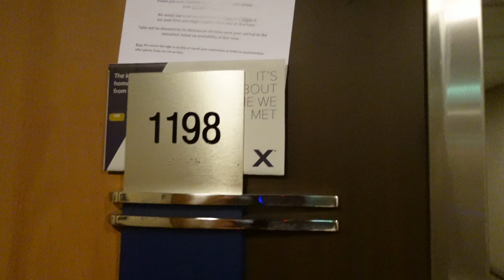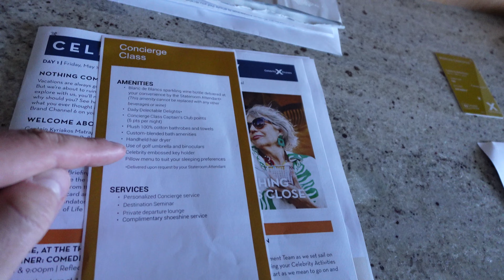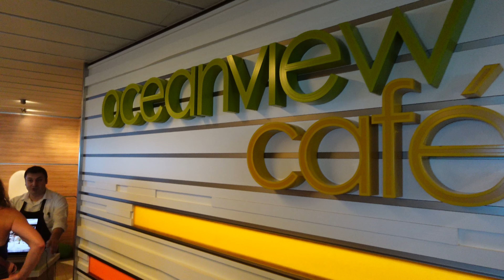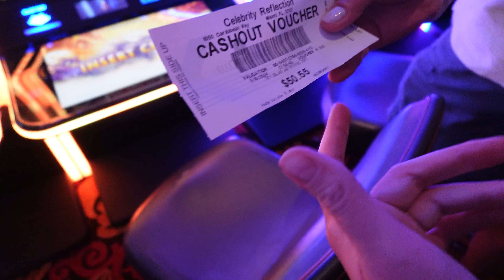Celebrity Reflection Pt.1 | Embarkation, Concierge-Class Room, Full Moon Party, Ship Tour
Day 1 on Celebrity Reflection, It's embarkation day on Celebrity Reflection and we are BLOWN AWAY by everything this ship has to offer.

Portholesandpixiedust

Time stamps:
0:00- Teaser
0:13- Intro
01:16- Embarkation
02:26- Concierge-Class Room Tour
04:30- Day 1 Plain
05:27- Oceanview Cafe Lunch
06:16- Lunch Review
07:02- Adults Only Solarium
07:20- Deck Party/Lawn
08:05- Family Fit Chec
09:09- Room Layout with Baby
10:05- Casino Winnings
10:30- Dinner
11:47- Cruising Ducks
11:57- Dinner Review
14:16- Bye Maizie
15:00- Full Moon Party
15:59- We Old
16:21- Day 1 Sign Off
17:25- CampSnap Photo Outro Day 1